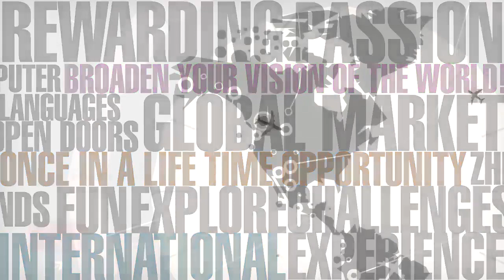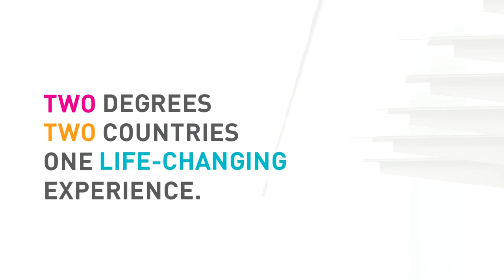Simon Fraser University Dual Degree Program / 西蒙·费雷泽大学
A promotional video developed for Simon Fraser University (SFU) for their Computing Science Dual Degree Program. The video was launched on the SFU website to give prospective students an overview of the scope and benefits of the program.